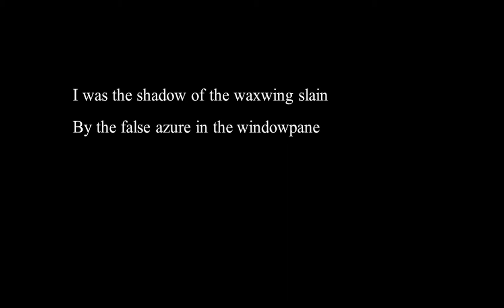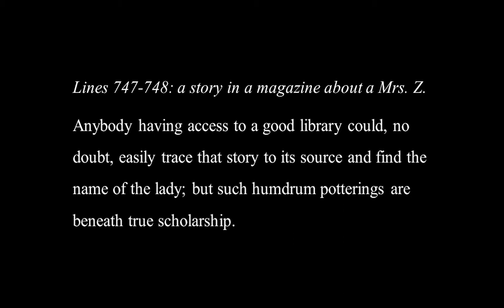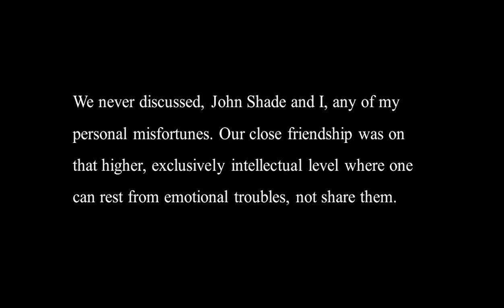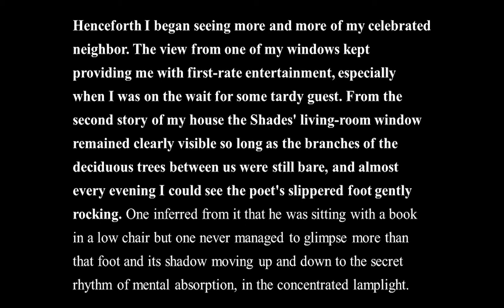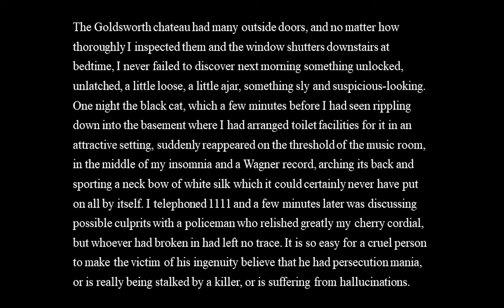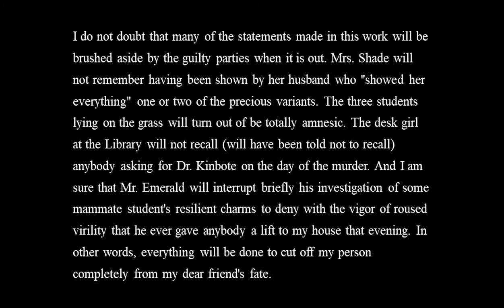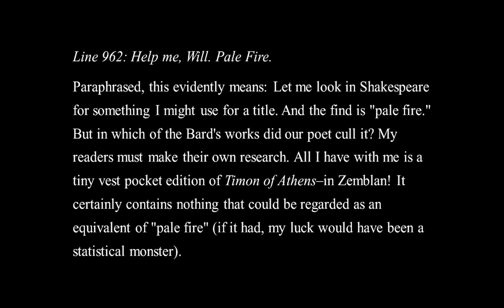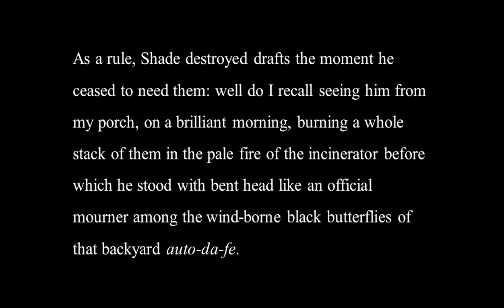Vladimir Nabokov's Pale Fire